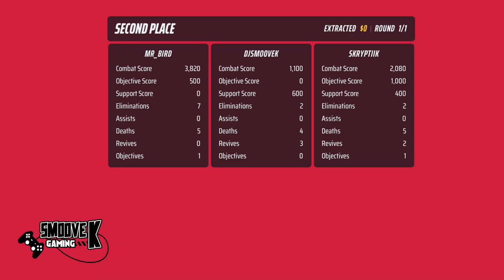Smoove K Gaming | Part 1 | THE FINALS | FIRST GAMEPLAY | NO COMMENTARY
Part 1 | THE FINALS  | FIRST GAMEPLAY | NO COMMENTARY

 / djsmoovek

Gaming PC Specs:

Intel Core i7 13th Gen 13700KF 3.4GHz Processor
Microsoft Windows 11 Pro
NVIDIA GeForce RTX 3070 Ti 8GB GDDR6X
G Skill 32GB DDR5-5600 RAM
1TB Solid State Drive
802. 11ax Wireless
Bluetooth 5.1
AIO Liquid ML 240 RGB Cooler